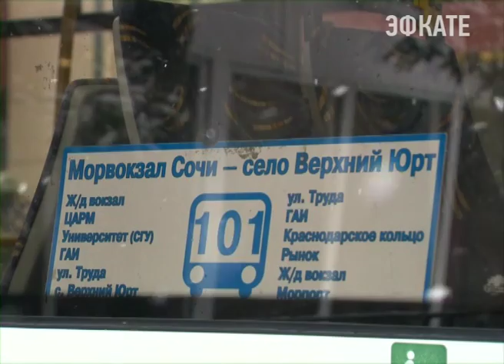В Сочи пенсионерам начали продавать льготные проездные билеты. Новости Сочи Эфкате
На курорте открылось 32 специализированных офиса. Глава города до их открытия требовал обеспечить максимальный комфорт пожилым людям.
Сочи. Новости.
Телеканал Эфкате.